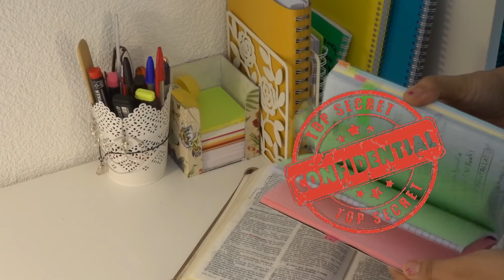MI TALLER, TELARES Y LANAS. Dónde grabo mis Tutoriales. Room Tour. Atelier. Lana Wolle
Te invito a ver mi taller, telares, crochets y lanas, mi rincón de tejer, donde grabo los tutoriales y dirijo la Revista. LANA WOLLE · La Revista · Tejido · Artesanía · Emprendimiento NO TE LA PIERDAS! Aprende y emprende! Inspírate y conoce lo que hay detrás de cada creación! Artesanos y Artistas nos comparten sus mundos creativos en Nuestra Revista online y gratuita!
MI CANAL LO ACTUALIZO CADA SEMANA, CON MUCHO CARIÑO PARA TI. En el puedes aprender a Tejer, Bordar, Dibujar y Pintar con Lana. Descubre los beneficios de la Lanaterapia, es completamente Antiestress, Antidepresivo y full diversión.

Si quieres mostrarnos tus tejidos, pedir, dar  consejos y hacer amig@s tejedor@s Unete a nuestro grupo Facebook:
LANA WOLLE CLUB.

BESITOS LANUDOS!!
LEE PROVERBIOS 31, LA BIBLIA HABLA DE LA MUJER TEJEDORA Y LA LLAMA MUJER VIRTUOSA!!